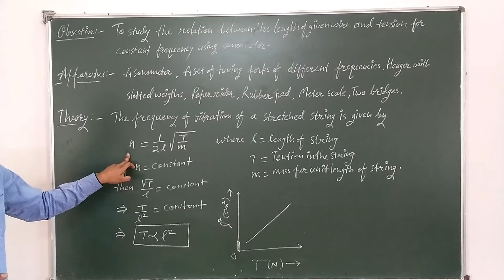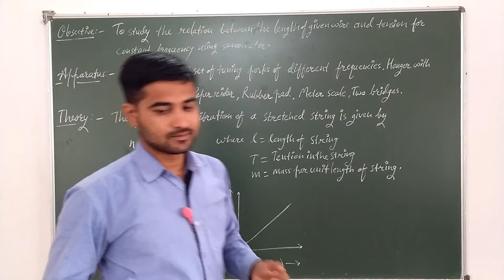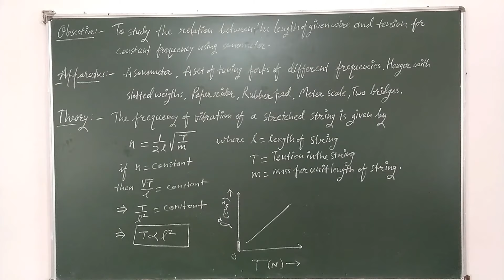Sonometer , study the relation between the length of wire and tension for constant frequency